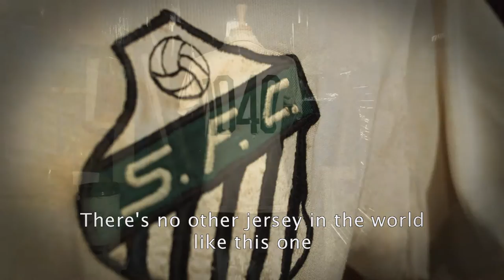Julien’s Auctions: Pelé: The Collection: 1040 Goals Scored Jersey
Public Exhibition - Pelé: The Collection
Wednesday, June 1, 2016 - Monday, June 6, 2016
10:00 a.m. - 5:00 p.m. GMT

Auction and Exhibition Location - Pelé: The Collection
Mall Galleries
The Mall
London SW1
(Next to Admiralty Arch)

Live Auction Dates: June 7th, 8th and 9th